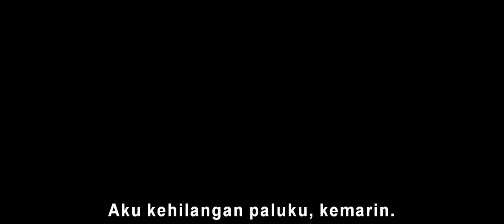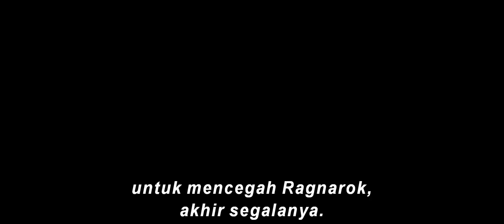Marvel's Thor: Ragnarok | Official Trailer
Kehancuran segera datang. Apa Thor mampu menghadapi Hela?

Sebuah pertarungan besar menanti. Thor: Ragnarok, di bioskop Oktober 2017.

In Marvel Studios’ “Thor: Ragnarok,” Thor is imprisoned on the other side of the universe without his mighty hammer and finds himself in a race against time to get back to Asgard to stop Ragnarok—the destruction of his homeworld and the end of Asgardian civilization—at the hands of an all-powerful new threat, the ruthless Hela. But first he must survive a deadly gladiatorial contest that pits him against his former ally and fellow Avenger—the Incredible Hulk!